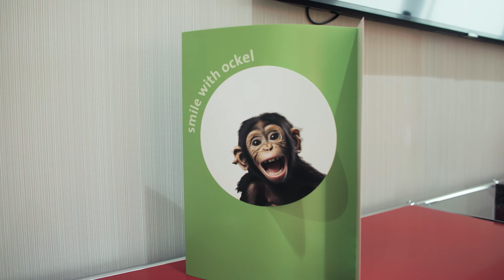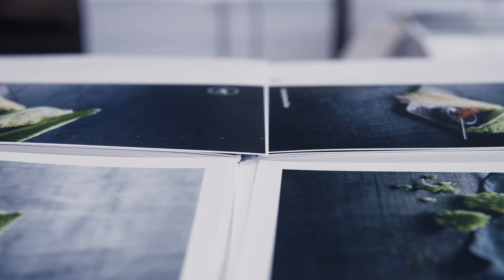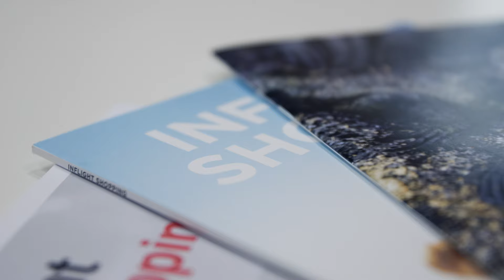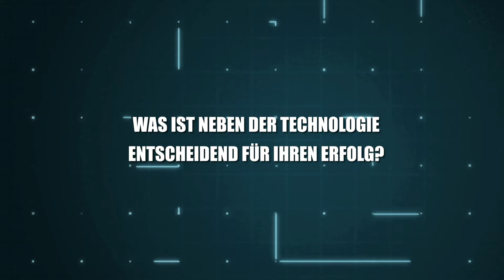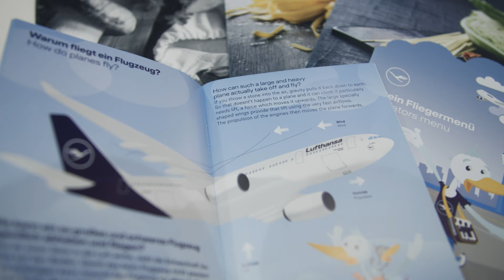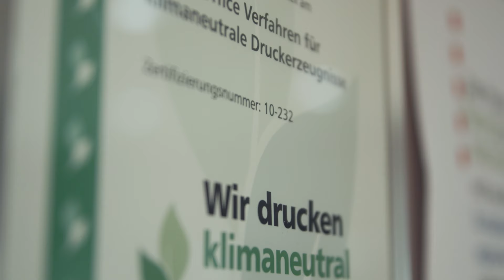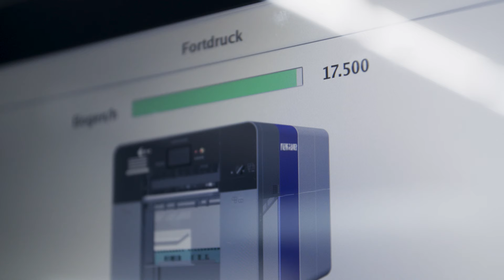Koenig & Bauer Rapida 106 · Offsetdruck Ockel · DACH on Tour 2024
German language / Multiple subtitles subtitles (including German and English).
“Ich erinnere mich an die schönen Zeiten, als ich als Kind in der Druckerei gespielt habe”, sagt Silvia Onkel - CEO Offsetdruck Ockel. Als es Zeit für die nächste Generation war, wussten meine Eltern immer, dass sie hofften, mein Bruder und ich würden die gleiche Begeisterung für den Druck empfinden, wie sie es taten, und heute liebt Silvia Ockel den Druck. Und das sieht man. Offsetdruck Ockel produziert jedes Jahr einen Kalender, und der Kalender dieses Jahres ist nicht nur schön gestaltet und gedruckt, sondern verwendet auch Bilder von einer anderen Leidenschaft von Silvia Ockel – nämlich Afrika. Treue Kunden und ein starker Fokus auf Nachhaltigkeit sind einige der Erfolgsfaktoren, aber auch Investitionen in Technologie, die für die Ockels wichtig sind, konzentrieren sich auf eine neue Koenig & Bauer 5-farben Rapida 106, aber auch auf Bindegeräte von Müller Martini, MBO, Stahl und anderen. Offsetdruck Ockel liefert hohe Qualität und hat viele Kunden in der Flugzeugindustrie, was dem Unternehmen direkten Zugang zu Lieferungen am Flughafen verschafft hat – was es sowohl für die Kunden als auch für Offsetdruck Ockel bequem macht. In den kommenden Wochen werden wir Sie auf eine Tour mit anderen Druckunternehmen mitnehmen – von verschiedenen Größen und Typen, um Ihnen die Vielfalt der Druckindustrie in Deutschland heutzutage zu zeigen. Sie haben uns bei INKISH geholfen, die Fragezeichen im Film in korrektes Deutsch zu korrigieren. Bis bald zur nächsten Geschichte!

"I remember the good times I played in the printing plant as a child." When it was time for the next generation, I know my parents always hoped that me and my brother would have the same emotions for print as they did, and today, Silvia Ockel loves print. And you see it. Offsetdruck Ockel produces a calendar every year, and this year's calendar is not just designed and printed beautifully but uses images from another passion Silvia Ockel has - namely, Africa. Loyal customers and a strong focus on sustainability are a few of the parameters of success, but also investing in technology, that for Ockels matter is centered around a new Koenig & Bauer Rapida 106X but also binding equipment from Müller Martini, Stahl, and others. Offsetdruck Ockel delivers high quality and has many customers in the airline industry, which has given the company direct access to deliveries in the airport - making it convenient for both the customers and for Offsetdruck Ockel. In the following weeks, we will take you on a tour with other printing companies - of different sizes and types to show you the diversity of the printing industry in Germany these days. Koenig & Bauer has sponsored the project but has not interfered with the content, questions, or anything else. They have helped us at INKISH to correct the question signs in the film into proper German. See you soon for the next story!"